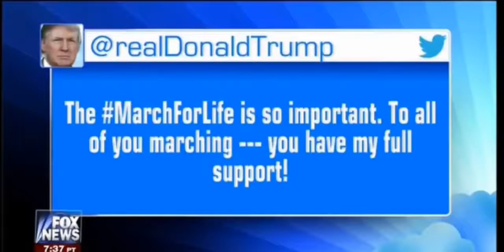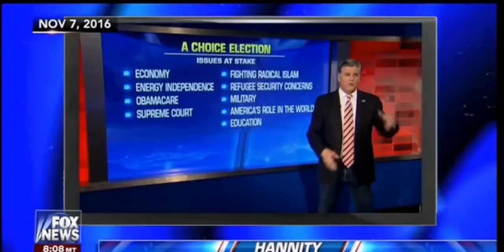Hannity -- January 27